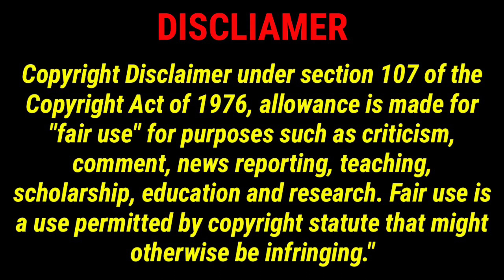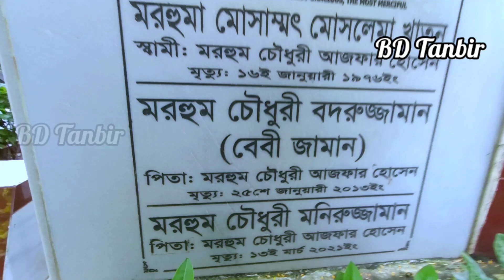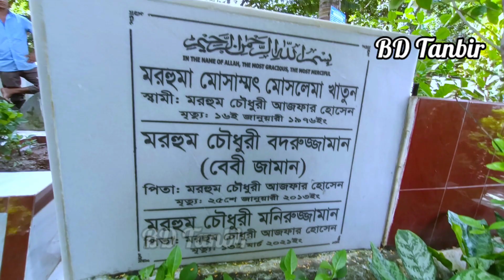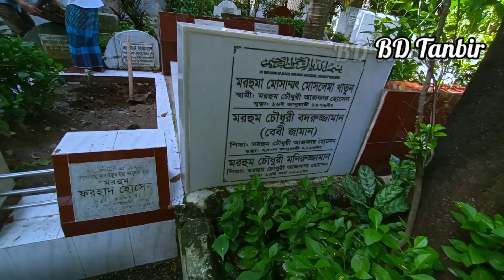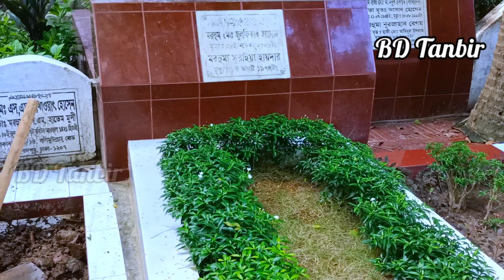অভিনেতা বেবী জামানের কবর ও জীবনী | Actor baby zaman grave and biography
This video about Bangladeshi legendary Actor baby zaman grave and biography.